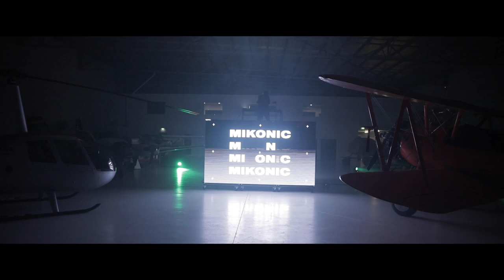Mikonic Live: Aircraft Hangar in Perth, Australia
Mikonic teams up with @brendancphoto to capture a live mixtape inside an aircraft hangar in Perth, Australia.